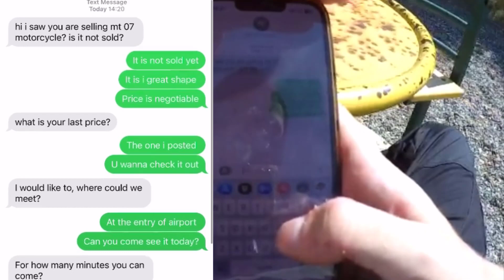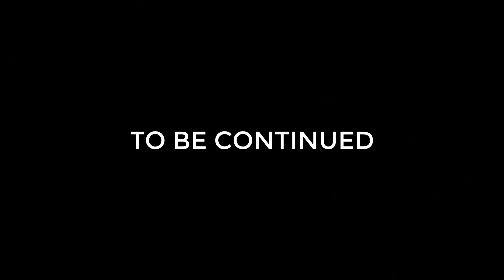My motorcycle was stolen (POV) Part 1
POV,Pov chase,Pov stolen bike,Pov videos,Point of view
Motorcycle sale went wrong mt07 mt07yamaha